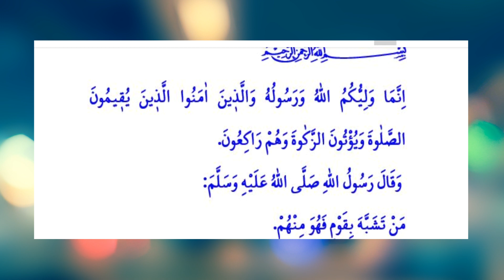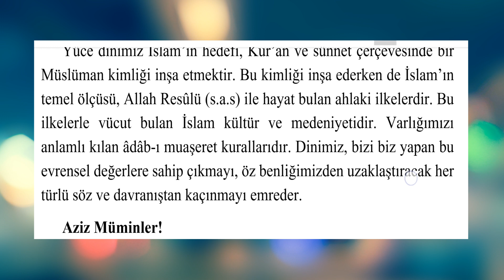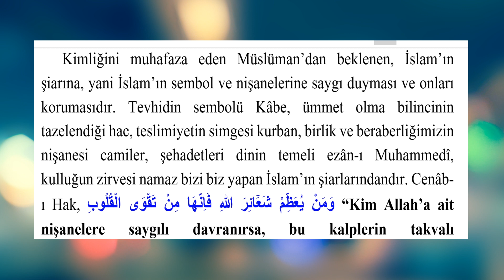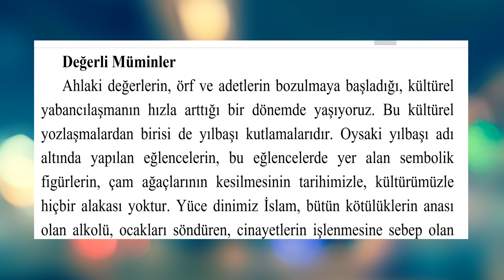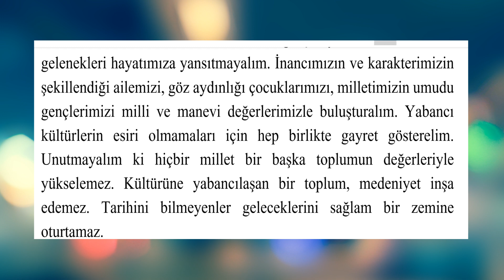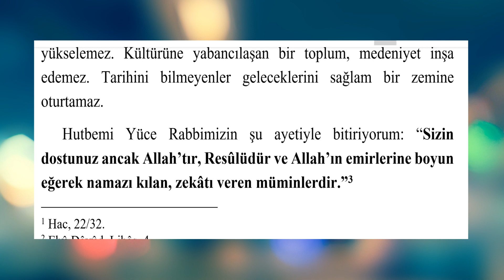Bizi Biz Yapan Değerlere Sahip Çıkalım | 23.12.2022 Cuma Hutbesi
"Yüce dinimiz İslam’ın hedefi, Kur’an ve sünnet çerçevesinde bir Müslüman kimliği inşa etmektir. Bu kimliği inşa ederken de İslam’ın temel ölçüsü, Allah Resûlü (s.a.s) ile hayat bulan ahlaki ilkelerdir. Bu ilkelerle vücut bulan İslam kültür ve medeniyetidir. Varlığımızı anlamlı kılan âdâb-ı muaşeret kurallarıdır. Dinimiz, bizi biz yapan bu evrensel değerlere sahip çıkmayı, öz benliğimizden uzaklaştıracak her türlü söz ve davranıştan kaçınmayı emreder. "

Kanalımda, inanç ve değerlerimizden ilham alınarak yazılmış hikayeler ve çocuklarımızın manevî gelişimlerine katkıda bulunacak  faydalı içerikler arşivi oluşturma çabasındayım.

Bu çalışmalarıma devam ediyorum ki cennet kokulu yavrularımızın yetişmesinde bir nebzecik katkım bulunsun.